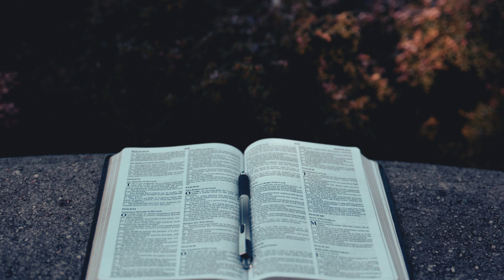2 Corinthians 6 - King James Version (Audio Bible)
📖 Book: 2 Corinthians
📚 Chapter: 6
🗂 Version: King James Version